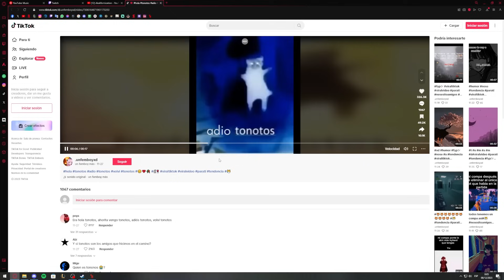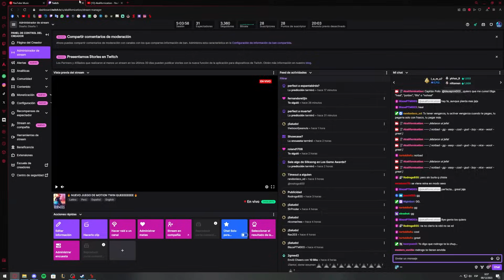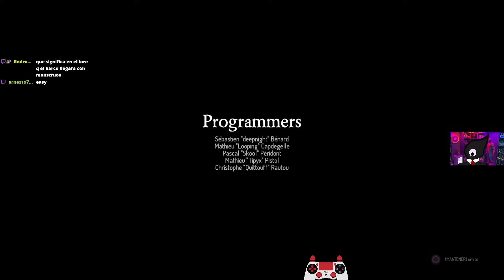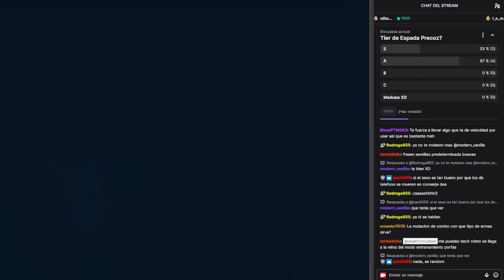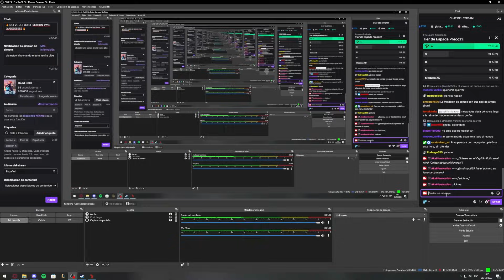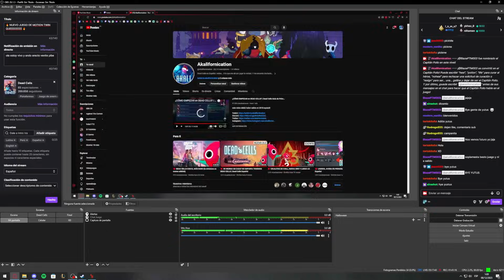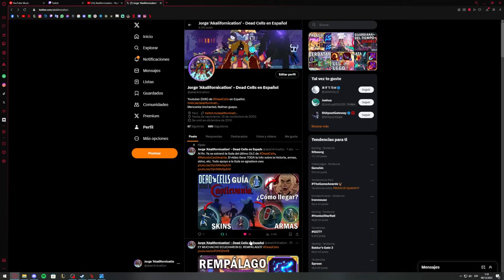🥵 SHOWCASE PRECOZ 🏃‍♂️ - Espada Veloz (Swift Sword) Showcase Dead Cells 3.5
Showcase de Espada Veloz (Swift Sword Dead Cells Showcase)